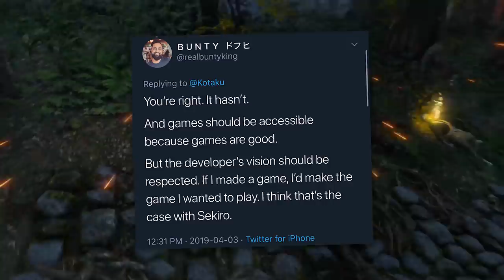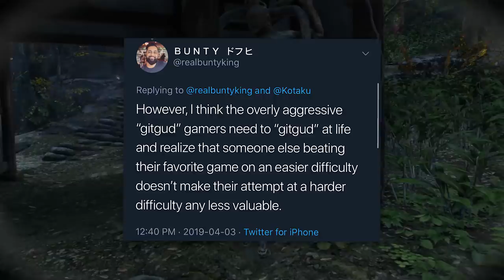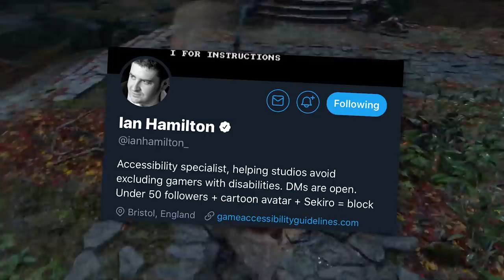Sekiro Is Too Hard!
Hello, my sweet goats, journalists and gaming audiences alike think that 'Sekiro: Shadows Die Twice' is too hard, but what does that even mean?

Are you upset that Sekiro isn't a game that you can progress in quite easily? Well I think you're silly.

Or maybe you're someone that wishes the game could allow for better accessibility? Well that's where I'm willing to listen to you.

Here are some of the takeaways from this video:

1. Sekiro isn't that hard.
2. Parry and attack as often as you can.
3. Accessibility =/= Making a game easy!
4. I love you.
5. Bye!

/// SUPPORT ME

/// COMMUNITY

/// REFERENCES

/// VIDEOS USED

/// TRANSCRIPT

/// ABOUT ME